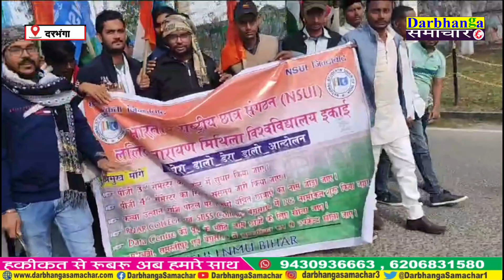NSUI ने LNMU मुख्यालय सहित कई जगहों पर लगाकर मांगों को लेकर किया धरना प्रदर्शन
एनएसयूआई ने विवि मुख्यालय सहित कई ताला लगाकर मांगों को लेकर किया धरना प्रदर्शन

दरभंगा। ललित नारायण मिथिला विश्वविद्यालय , कामेश्वर नगर परिसर पर एनएसयूआई ने विवि मुख्यालय सहित कई ताला लगाकर मांगों को लेकर किया अनिश्चित कालीन धरना प्रदर्शन किया गया। छात्रों व प्रदर्शन करने वाले छात्र संगठन ने कहा विवि के तानाशाह रवैये के कारण भारतीय राष्ट्रीय छात्र संगठन विश्वविद्यालय में अनिश्चित कालीन हड़ताल पर बैठ गए। परीक्षा में विलम बी सहित मूल प्रमाण पत्र एवं नामांकन के लिए छात्र दर-दर भटक रहे हैं। आए दिन छात्रों को परेशान किया जाता है एवं विश्वविद्यालय परिसर में दलालों की संख्या बढ़ गई है। जैसी छात्रों की समस्याओं को दूर करने की मांगों को लेकर यह धरना प्रदर्शन किया गया। छात्रों का कहना था पूर्व परीक्षा नियंत्रक एवं उपकुलसचिव आंदोलन स्थल पर आये पर वो गोल मटोल बात करने लगे जिसके कारण छात्र उग्र होकर घेरा डालो डेरा डालो करके विश्वविद्यालय मुख्यालय में बैठ गए। धरणा पर बैठे छात्रों में विश्वविद्यालय अध्यक्ष प्रहलाद कुमार सिंहा,सैयद एजाज़ अनवर,अभिनव अंशु, राजन वर्मा, दिलखुश कुमार, नसरूल्लाह, ओम प्रकाश, दानिश कुमार, अभिषेक कुमार, भरत कुमार, प्रवीण कुमार, राहुल राठौड़, हिमांशु शेखर, दीपक, प्रकाश, सोनू, आनंद कुमार, आलोक कुमार सहित दर्जनों छात्र शामिल थे।